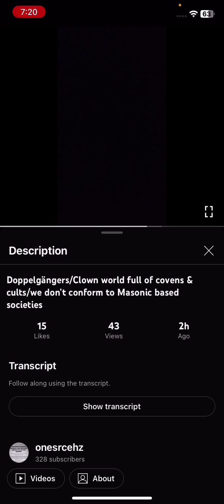Demons jealous of us soul beings it’s why they watch us ​⁠so these demons can’t function without us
Soulless demons jealous of us soul beings it’s why they watch us ​⁠so these demons can’t function without us soulful vibrational godstars and goddesses.